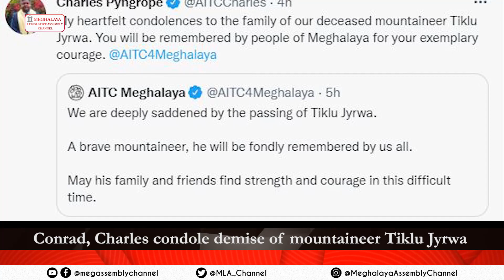NEWS WRAP UP | OCTOBER 8, 2022